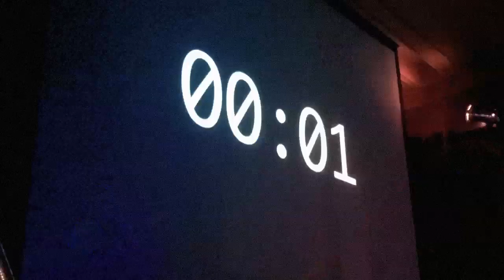De Shuffle promovideo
Schuifelen is het nieuwe schuren!

In De Shuffle worden DJ sets elke twintig minuten onderbroken door een zwoele schuifelplaat met bijpassende spiegelbol verlichting. Dit gebeurt volautomatisch en zonder pardon!

Inclusief aftelscherm waarop je kan zien hoe lang het nog duurt tot de volgende schuifelplaat wordt ingestart... De spanning! De anticipatie!

Wild kapot gaan op energieke 20-minuten sets, keihard automagisch afgewisseld met klef romantische evergreens, hitsige slow nummertjes en cheezy softpop successen. Sweet!

Boekingen:
Harco Rutgers - De Perifeer

Met dank aan Sander op de Dries voor het maken van de promovideo :)